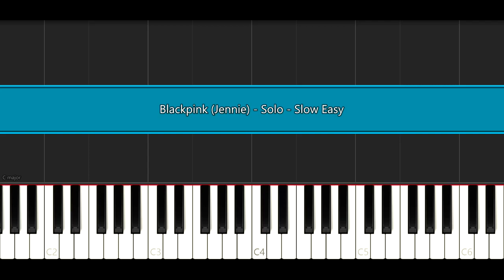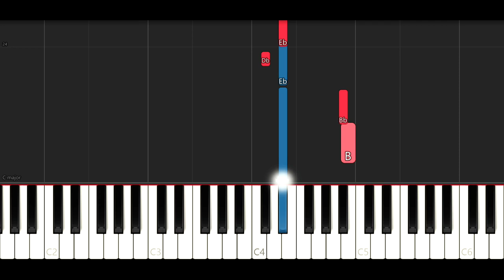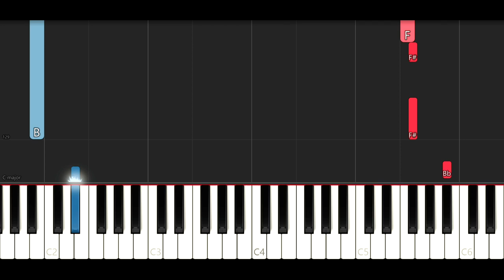Blackpink (Jennie) - Solo (SLOW EASY PIANO TUTORIAL)